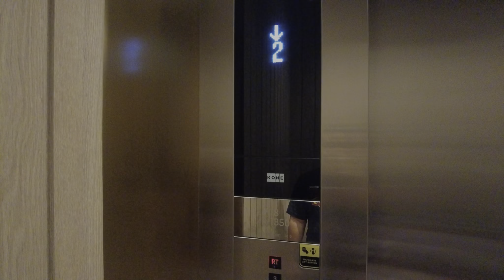POOLNYA GA ADA OBAT! THE BOTANICA SANCTUARY BOGOR PUNCAK | Rekomendasi Hotel Di Puncak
📍Lokasi : The Botanica Sanctuary
Jl. Taman Safari No.101, Cibeureum, Kec. Cisarua, Kabupaten Bogor, Jawa Barat 16750

Halo Sobat Hanjo! 🌿🏞️

Kali ini, kami akan mengajak kalian merasakan pengalaman menginap yang luar biasa di Hotel The Botanica Sanctuary di Bogor Puncak. Hotel ini tidak hanya menawarkan fasilitas mewah, tapi juga pemandangan kolam renang yang menakjubkan, yang bisa membuat liburan kalian semakin sempurna.

✨ Apa yang akan kalian lihat di video ini?

Tur Kamar: Kami akan memberikan tur lengkap ke kamar-kamar di Hotel The Botanica Sanctuary yang nyaman dan mewah.
Kolam Renang dengan Pemandangan Terbaik: Nikmati pemandangan luar biasa dari kolam renang yang menjadi salah satu daya tarik utama hotel ini.
Fasilitas Hotel: Lihat berbagai fasilitas yang ditawarkan, mulai dari spa, restoran, hingga area bermain anak yang membuat hotel ini cocok untuk keluarga.
Pengalaman Menginap: Cerita tentang pengalaman kami menginap di hotel ini, termasuk pelayanan, kenyamanan, dan suasana keseluruhan.
Tips Menginap: Tips dan rekomendasi untuk kalian yang berencana menginap di The Botanica Sanctuary agar mendapatkan pengalaman terbaik.
Jangan lewatkan keseruan kami menginap di Hotel The Botanica Sanctuary di Bogor Puncak! Sampai jumpa di video berikutnya, Sobat Hanjo!